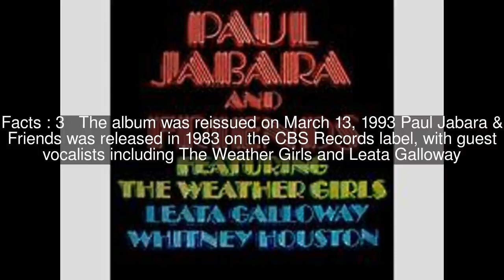Paul Jabara & Friends Top #5 Facts